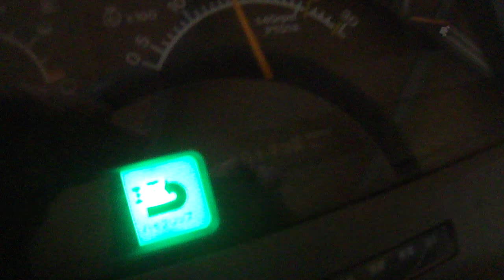YANMAR AF16 (4WD) SunRouteJapan co.,ltd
The tractor shown is the YANMAR AF16.

We are performing export business.
If interested, Please send me e-mail.

サンルートジャパンは日本で使われなくなった農機具（クボタ、ヤンマー、イセキ、ミツビシなど）を買取し海外へ輸出販売しています。本社では自社で輸出の設備を整え買取、輸送、コンテナ積み込み、輸出手続きを行なっています。

Sun Route Japan Co., Ltd. is a purchaser and exporter of used Japanese farm equipment, tractors (brands such as Kubota, Yanmar, Iseki, Mitsubishi, and more), and machinery. We handle the purchase, transportation, container loading, and exporting procedures.